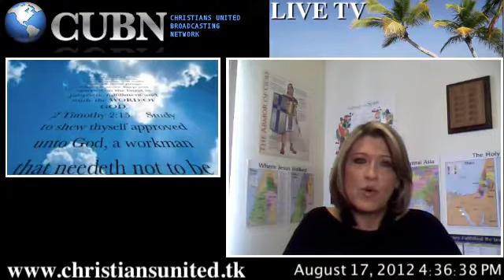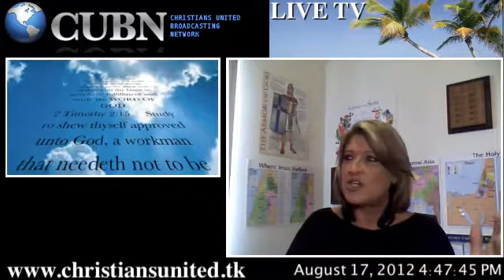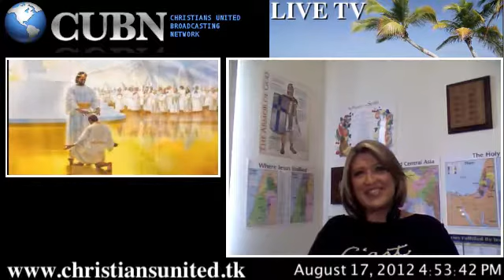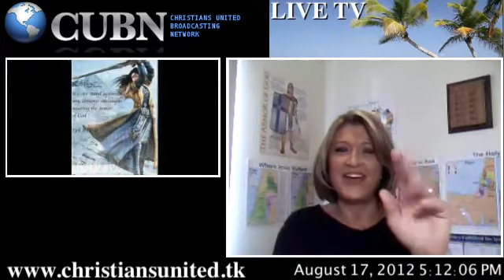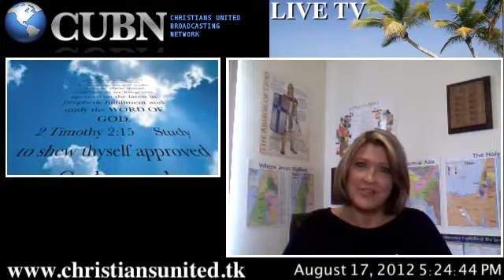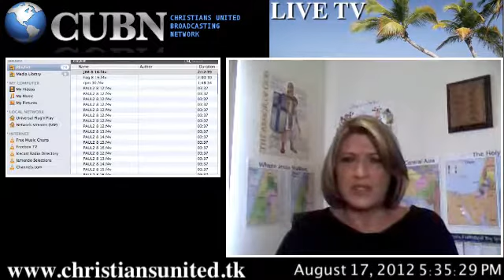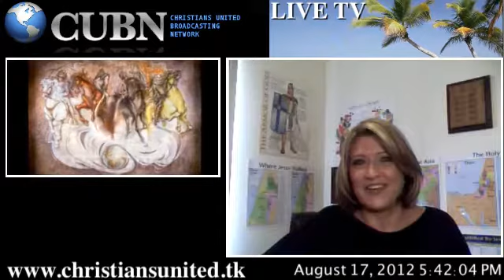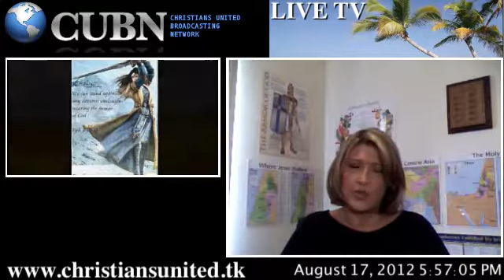lisa sparks BELIEVERS CENTRAL WORLD UPDATE 8/17/12